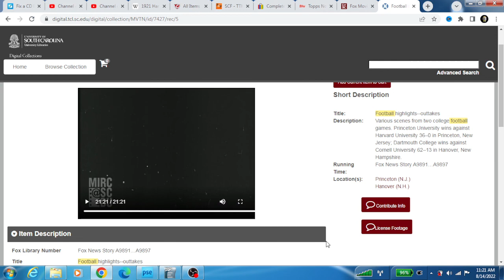1925 Harvard @ Princeton College Football Game